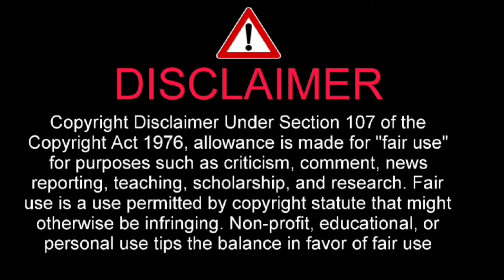チェ・ジョンヒョプの通訳「ラヴィット！」で爪痕残す「コンビ芸最高」「めちゃくちゃ笑った」トレンド入りの反響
I have told about チェ・ジョンヒョプの通訳「ラヴィット！」で爪痕残す「コンビ芸最高」「めちゃくちゃ笑った」トレンド入りの反響

【モデルプレス＝2024/01/23】韓国の俳優のチェ・ジョンヒョプ（通称：ヒョプ）が23日、TBS系朝のバラエティ番組『ラヴィット！』（毎週月曜～金曜あさ8時）に出演。ヒョプの通訳が「面白すぎる」と話題を呼んでいる。